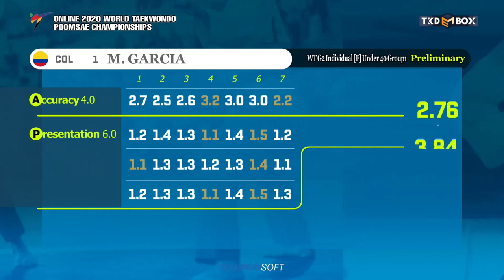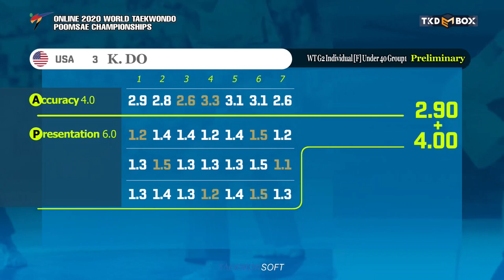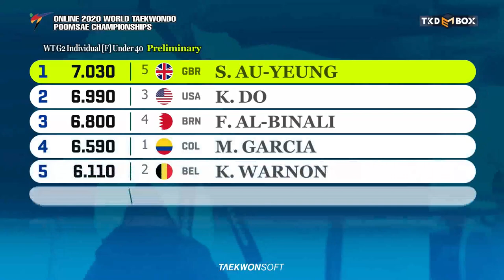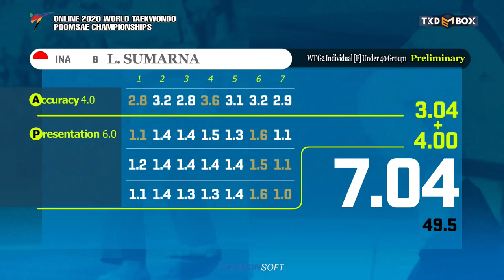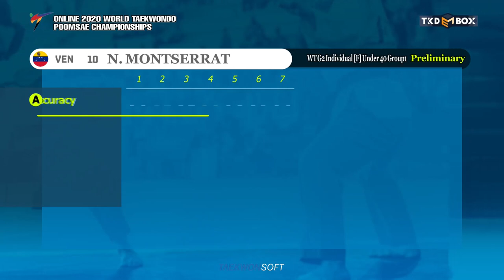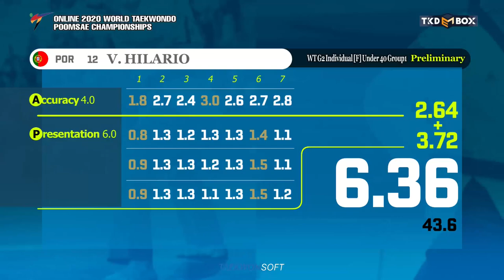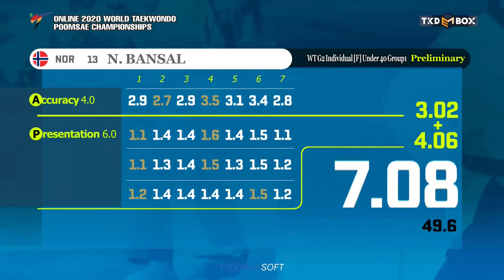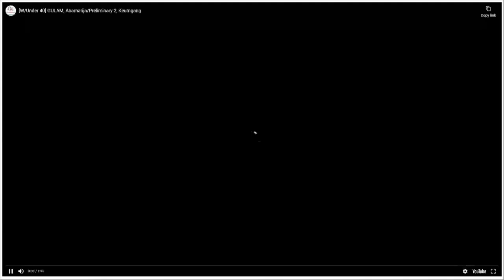WT G2 Individual F Under 40 Preliminary Group1